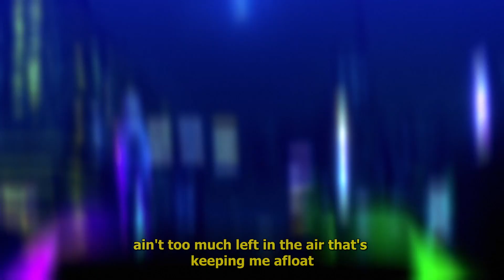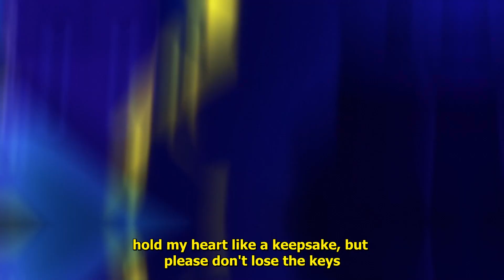drippin so pretty - sleep forever (lyrics)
Produced by Outlit & DxnnyFxntom

Anime:
Cyber Punk

Lyrics:
now you're right in front of me and i don't know if i can do it over again
yeah i know i f*cked up, maybe i can stay awhile and we both play pretend
that's such a beautiful stare i love the most
ain't too much left in the air that's keeping me afloat

i just wanna sleep forever right here, right now
lately it's been better, but you won't find out
maybe check on me tomorrow, but i won't cry now
now i'm stuck in this dream state, and i don't wanna leave
hold my heart like a keepsake, but please don't lose the keys

Cyber Punk Anime AMV Sad Alternative Indie Pop Song